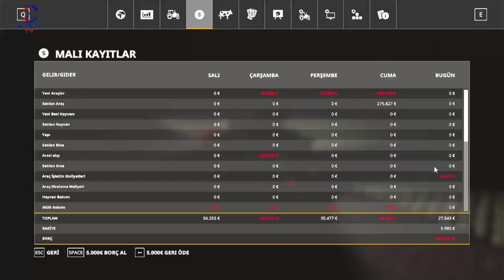FARMING SIMULATOR 19 TİKTOK CANLI YAYINI #26